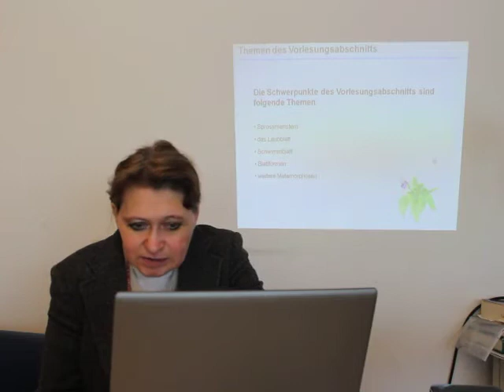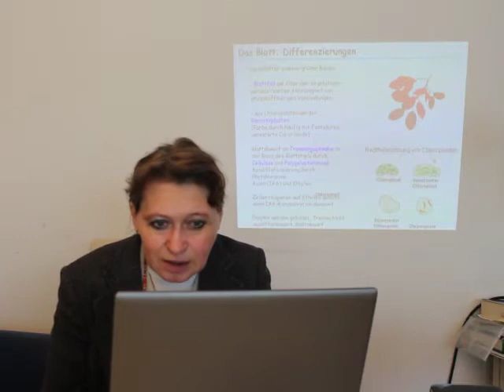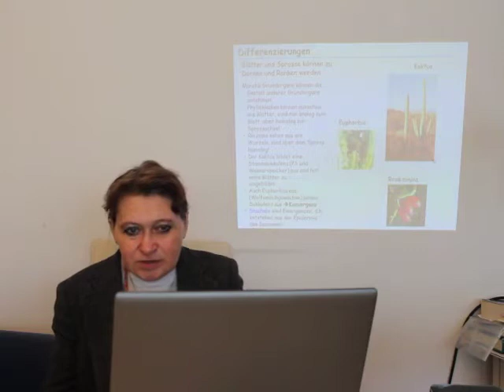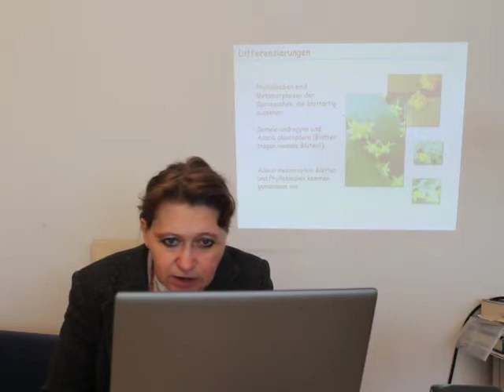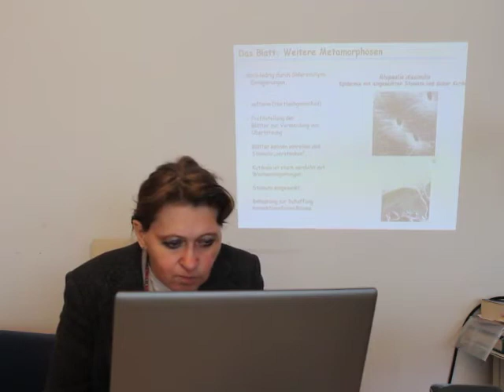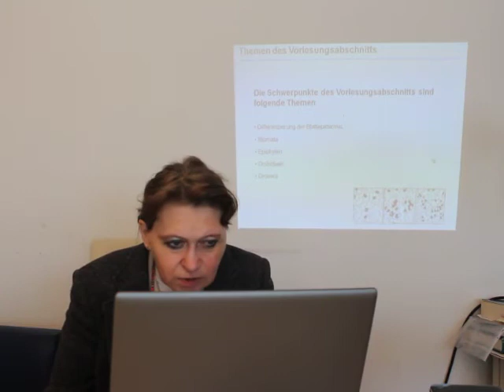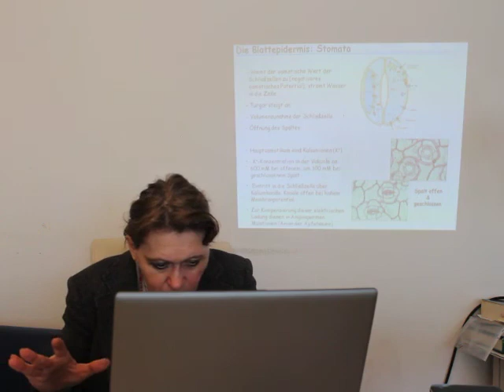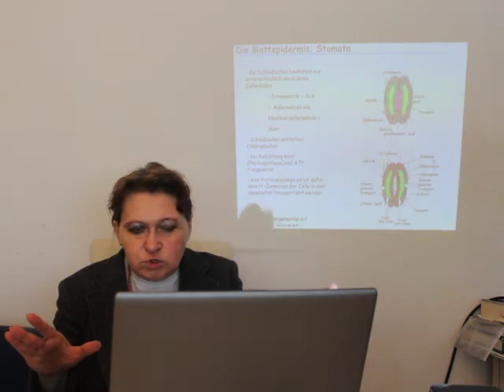Vorlesung Allgemeine Botanik Teil 9 (Blattentwicklung 2/3)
Liebe Studentinnen und liebe Studenten,
wir werden die Lehrveranstaltung „Allgemeine Botanik“ in diesem Semester Online durchführen.

Wir werden uns mit den folgenden Themen beschäftigen: mikroskopische Methoden, die Pflanzenzelle, pflanzliche Gewebe, die Blattepidermis, Stomata, Epiphyten, Kormus und Thallus, die Sprossachse der Pflanzen, sekundäres Dickenwachstum.

In der neunten Woche ist „Blattentwicklung“ unser Thema.
Zusätzlich zu den Vorlesungen finden Sie wöchentlich die entsprechenden pdf-Dokumente